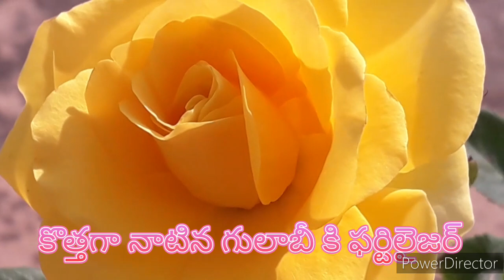How to give the fertilizer for new Rose plant#కొత్తగా నాటిన గులాబీ మొక్కకు మొదటగా ఇవ్వవలసినవి #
Today video is.How to give the fertilizer for new Rose plant#కొత్తగా నాటిన గులాబీ మొక్కకు మొదటగా ఇవ్వవలసినవి #. I hope u liked my lideo